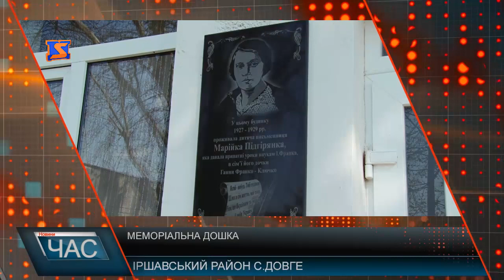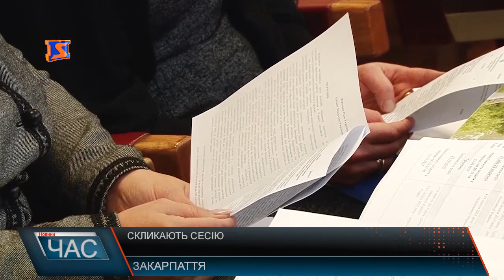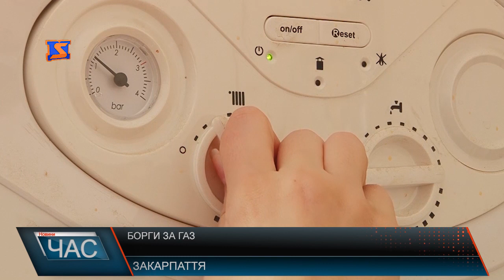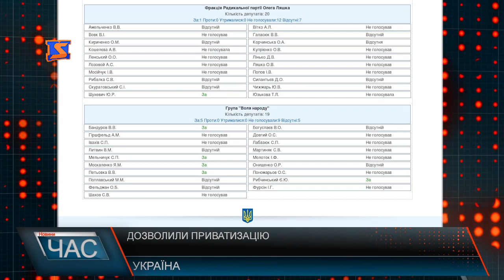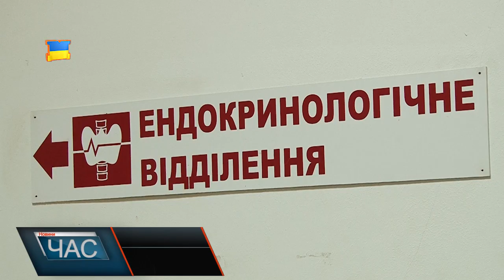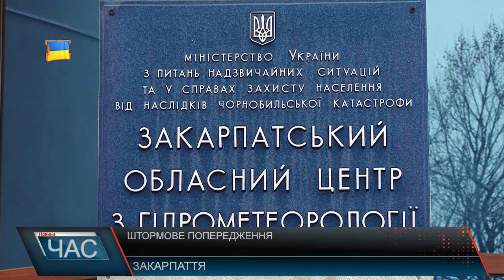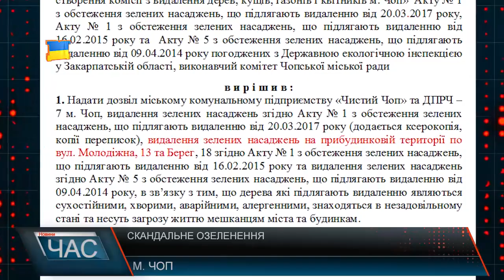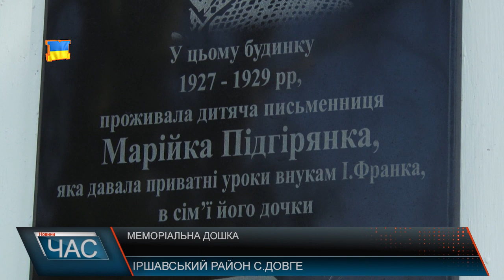М-Студіо Hовини Закарпаття за 5 квітня 2017 року